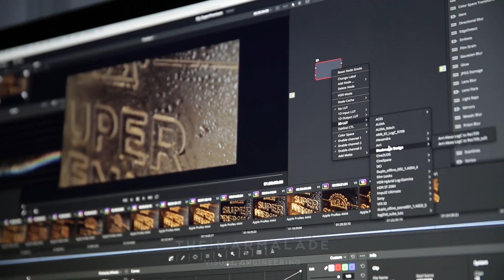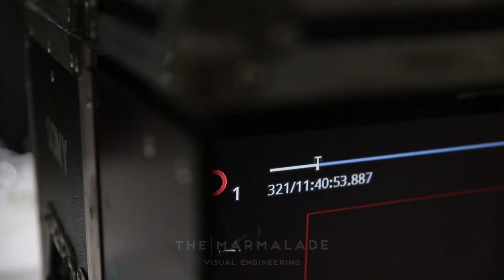Dji Sam Soe Super Premium | Making Of